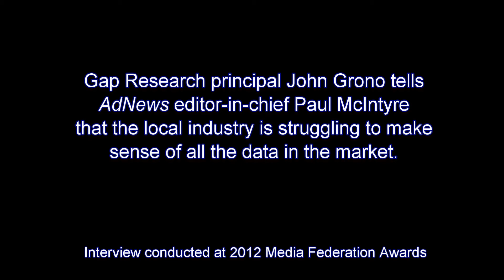John Grono: We are suffering from data overload